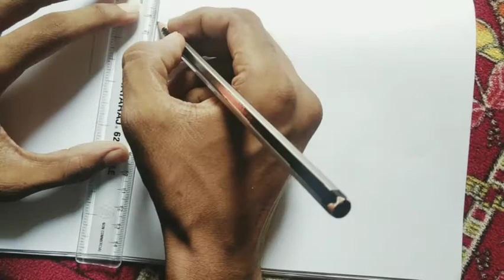"HAPPY INDEPENDENCE DAY 2020" in stylish font